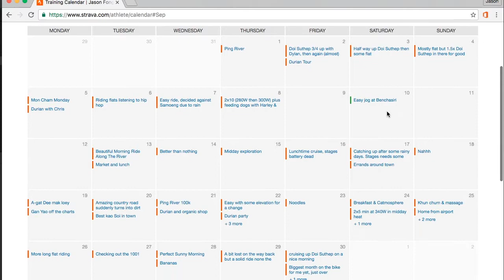Cycling 2,000km In A Month: Did I Make It?